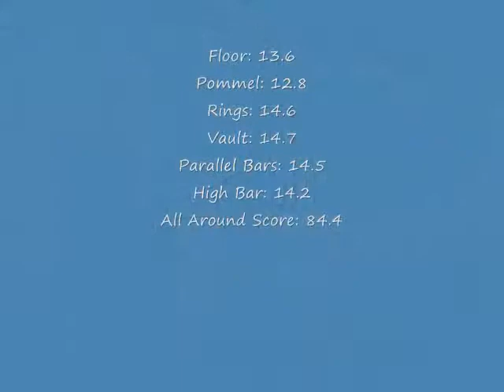Mikey Westside Classic 2012